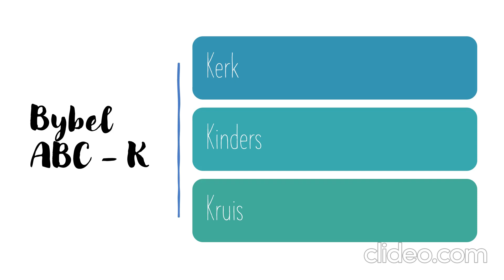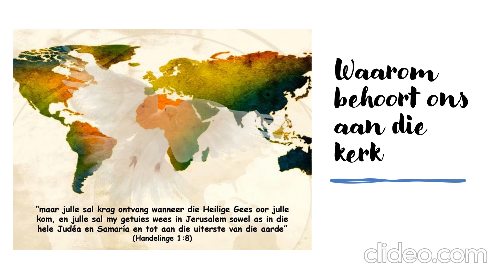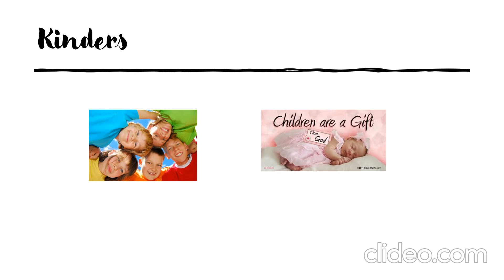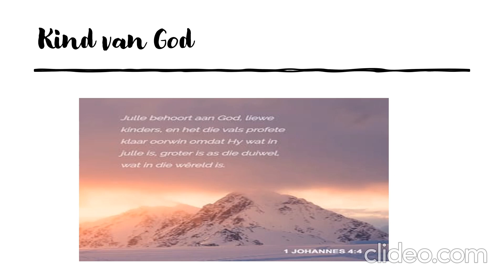die Kerk | Kinders@dieKerk | 14 Junie 2020